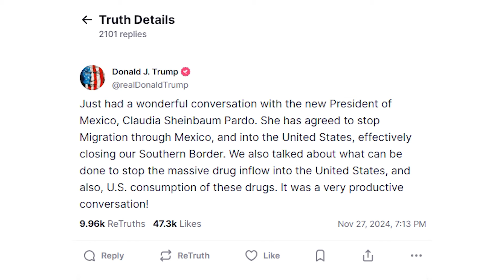President Elect Trump Meets with Canada and Mexico Leaders AgDay Top Story 12/03/24